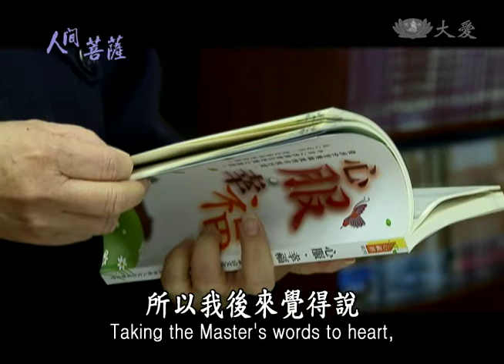【人間菩薩】劉珊宏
【美國新澤西】劉珊宏(慈月)師姊